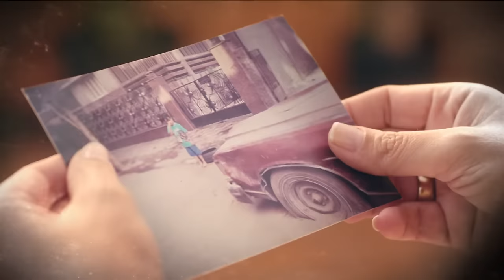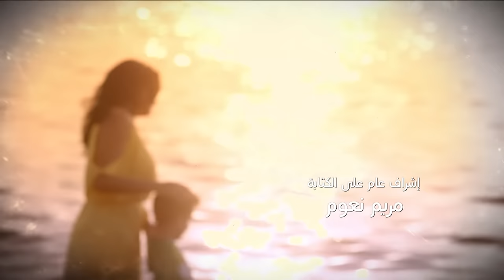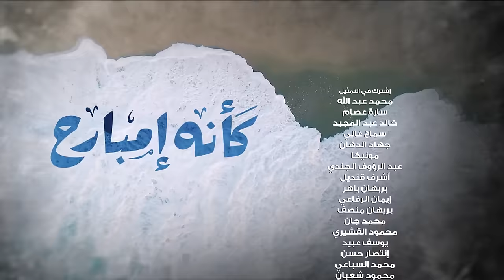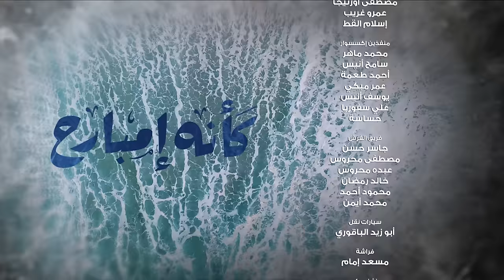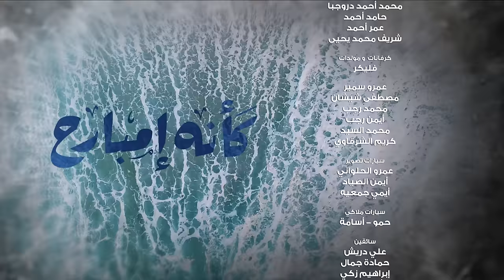Kaeno Embareh كأنه إمبارح Ka2ino Mbare7 2018 _ Episode 42